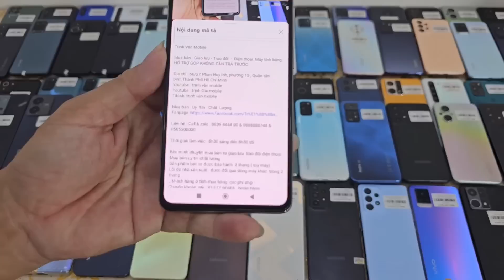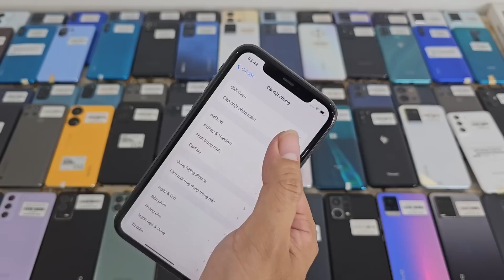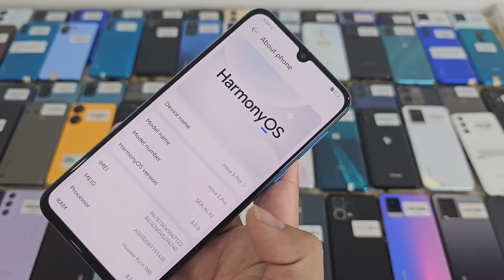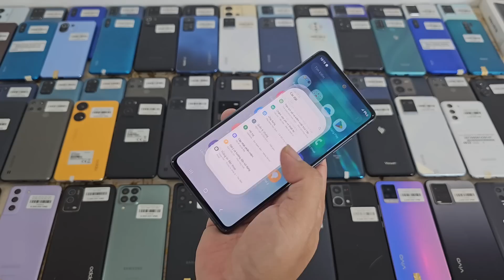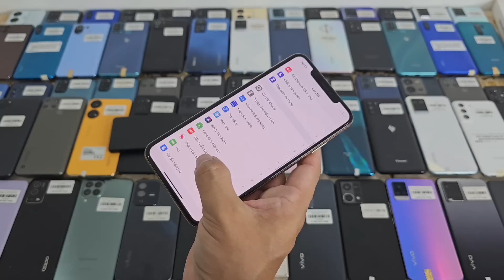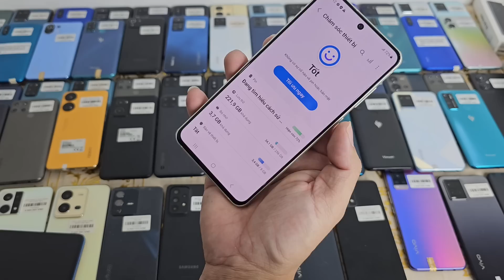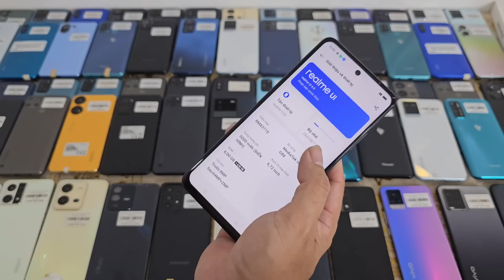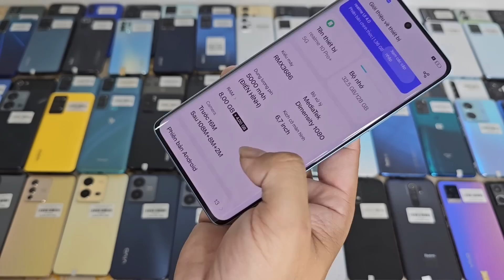22/6/2023 Về lô S22plus, S21 plus ,S21 ultra, samsung,oppo,vivo,ipad,xiaomi,..Giá rẻ hổ trợ trả góp.